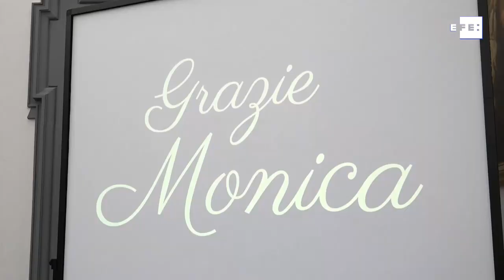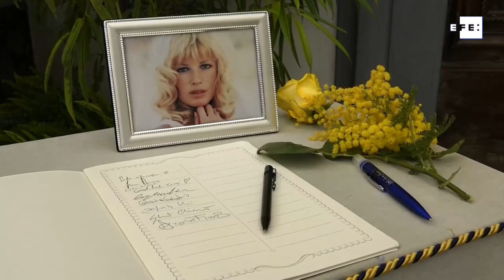Los italianos despiden a la actriz Monica Vitti, una mujer extraordinaria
Roma (Italia), 4 feb (EFE).- (Imagen: Álvaro Padilla) Decenas de italianos acudieron este viernes al Ayuntamiento de Roma para despedir a la actriz Monica Vitti, uno de los rostros más famosos y queridos del cine italiano, que falleció el miércoles a los 90 años y que hoy fue recordada como "una mujer extraordinaria".